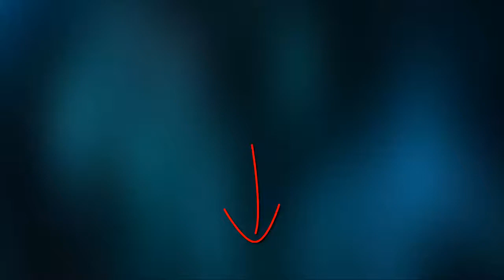Best Anti Theft Backpack 2019 - Best Business Laptop Backpack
3. XD Design Bobby XL 17" Anti-Theft Laptop Backpack

2. Anti Theft Business Laptop Backpack

1. Business Anti Theft Slim Durable Laptops Backpack